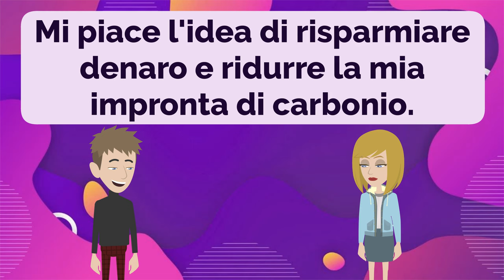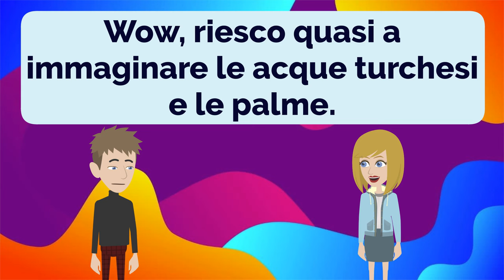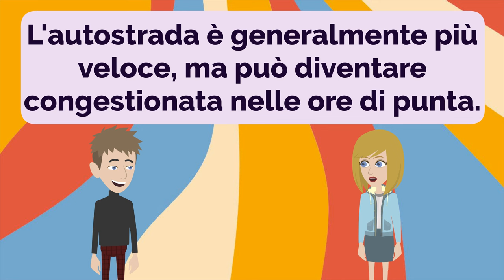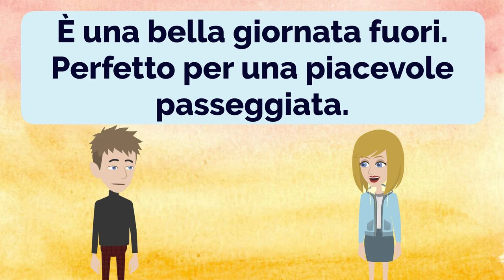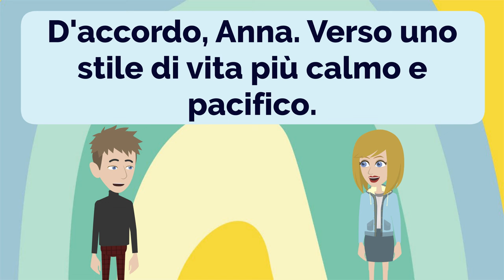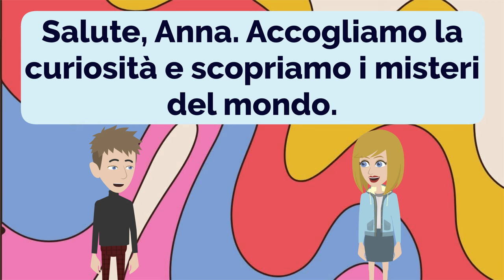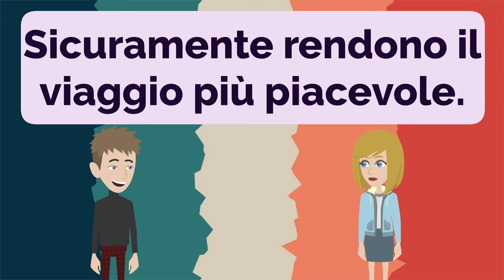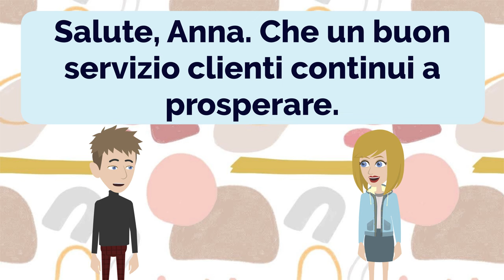Italian Practice Episode 95 - The Most Effective Way to Improve Listening and Speaking Skill